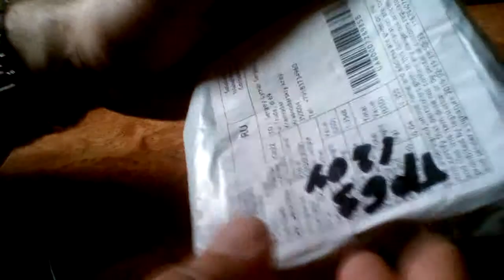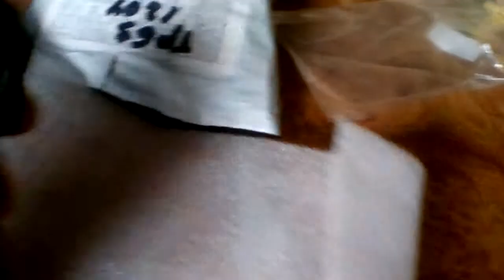Бортовки для разбортировки колес ,велосипеда.